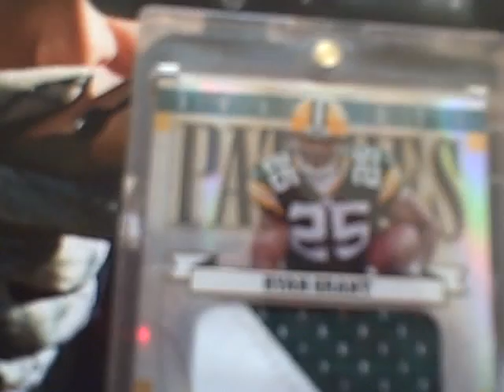Ryan Grant 2 color patch 25/25